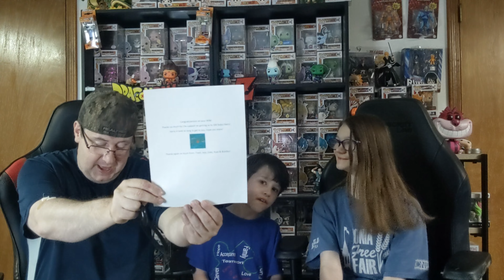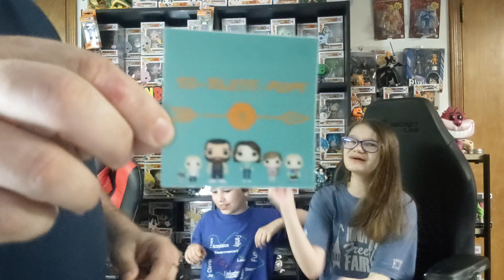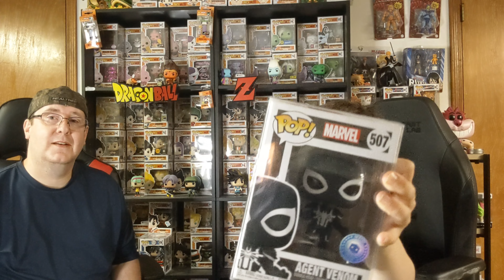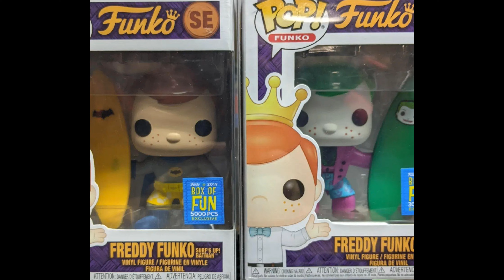Trade and Win from🎉 So-Bless-Pops 🔥🔥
Today's we get our Trade/ Win box from @so-bless-pops278 . Let's see what we get